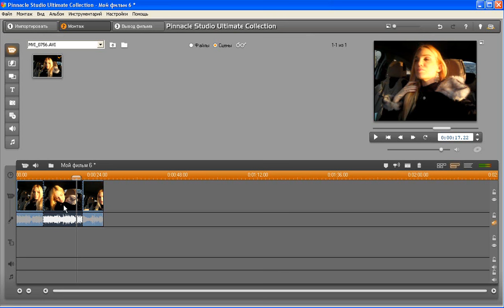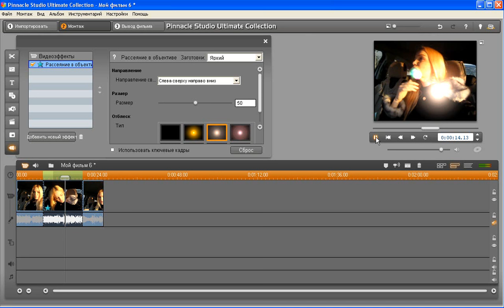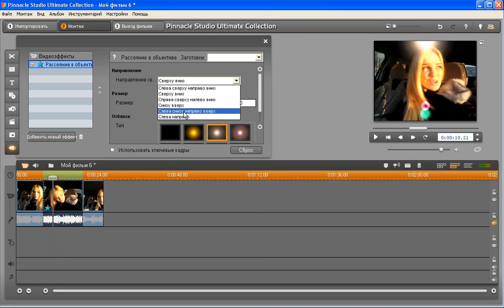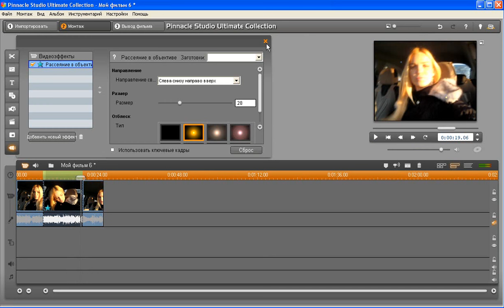Урок 60-Рассеивание в объектив Pinnacle Studio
В этом уроке вы узнаете о видеоэффекте Рассеивание в объектив, очень красивый эффект, который имеет множество вариаций!